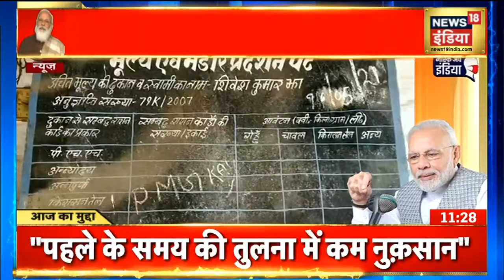"Corona काल के महासंकट के बीच कृषि क्षेत्र ने किया बेहतर काम"-PM Modi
कोरोना काल में देश के सामने कई मुसीबतें आयी हैं. पीएम मोदी ने मन की बात में इन सभी मुसीबतों के बारे में बताया साथ ही ये भी कहा कि देश ने सभी मुसीबातों का डट कर सामना किया है और सफलता भी पायी है. देश में कोरोना काल में कृषि क्षेत्र ने भी बेहतर काम किया है.